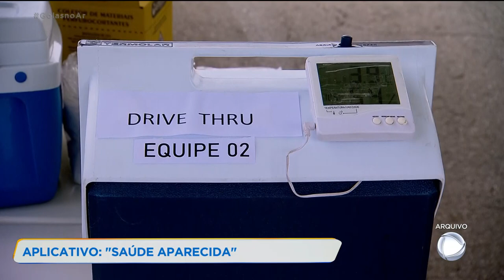VACINAÇÃO IDOSOS: IMUNIZAÇÃO POR AGENDAMENTO EM APARECIDA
APARECIDA DE GOIÂNIA COMEÇA HOJE A APLICAÇÃO DA SEGUNDA DOSE DA VACINA CORONAVAC EM IDOSOS COM MAIS DE 85 ANOS. A NOVIDADE É QUE AGORA, POR CONTA DAS RESTRIÇÕES, SERÁ NECESSÁRIO UM AGENDAMENTO PRÉVIO POR APLICATIVO. A PATRÍCIA VOLTA PARA TRAZER OS DETALHES.